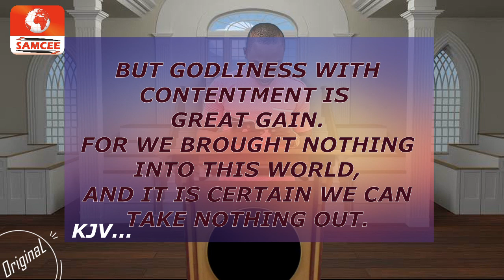EVERY YOUTH MUST HEAR THIS! |ARC. OGOCHUKWU AMUZIE|PROD. BY SAM EZEANOLUE [SAMCEE'OriginaL]| AYF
ARC. OGOCHUKWU AMUZIE IS THE LEADER OF THE ANGLICAN YOUTH FELLOWSHIP (AYF), ST. JOHN THE DIVINE CHURCH, OKO, DIOCESE OF AGUATA- ANGLICAN COMMUNION.
HEAR WHAT HE HAS TO SAY TO ALL NIGERIAN YOUTH, AS THE ORGANIZATION CELEBRATES ITS 73RD ANNIVERSARY.